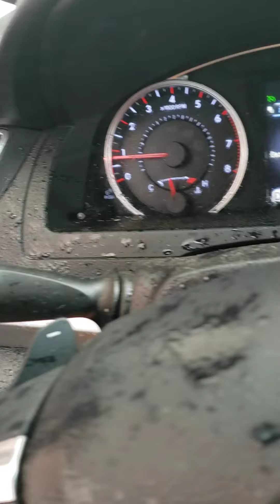Tornado near Smyer Texas 5/17/21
Tornado spin up near Smyer Texas on 5/17/21